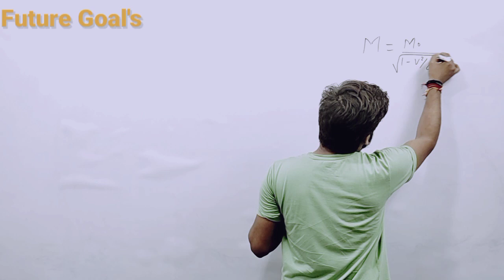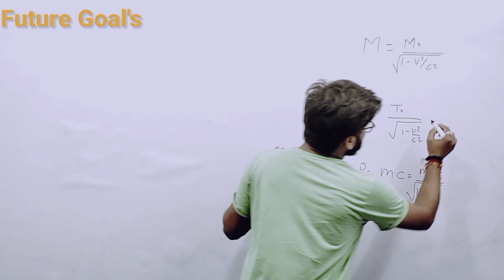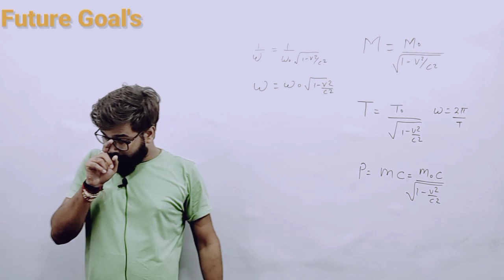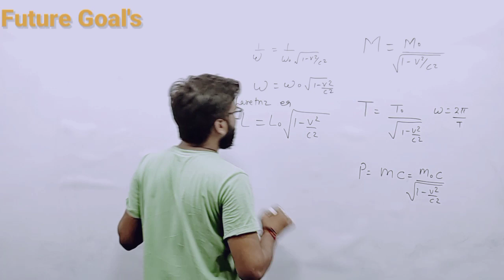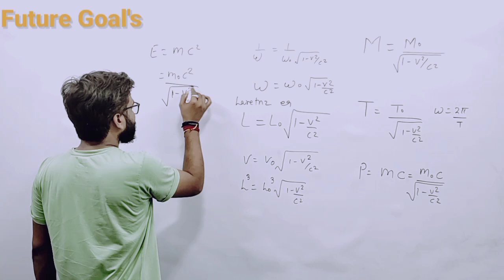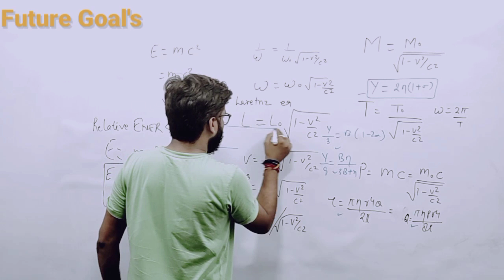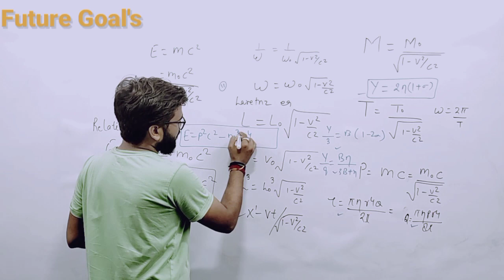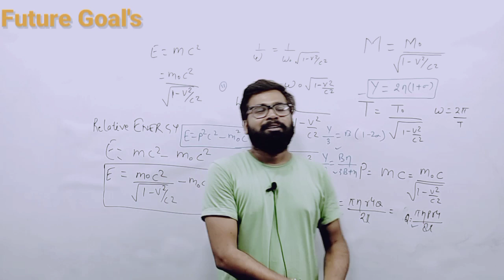UPTGTPGT PHYSICS CLASSES || Gic Physics Lecturer | Important Formulas | Previous Year Question Paper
GIC | Physics chapter classes | importance formulas | fact tips tricks | important questions